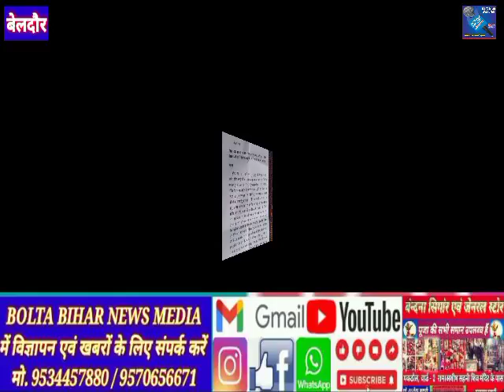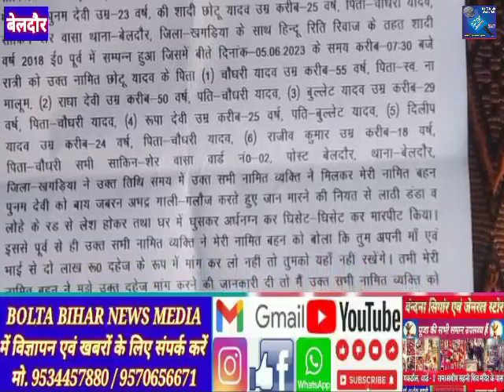दहेज लोभीओ की मनमानी आसमान छू रहा है।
दहेज लोभीओ की मनमानी आसमान छू रहा है। जिसमें विवाहिता लड़की के साथ ससुराल वालों के द्वारा दहेज लेने को लेकर प्रताड़ित की जाती है। एक तरफ बिहार सरकार कहते हैं कि दहेज लेने और देने वाले को ऊपर कार्यवाही होगी। लेकिन धरातल पर दहेज लोभीयों की मनमानी आकाश छू रहा है। इसी कड़ी में परबत्ता थाना क्षेत्र के अररिया गांव निवासी स्वर्गीय बुचो यादव के 26 वर्षीय पुत्र मुन्ना कुमार ने बेलदौर थाना अध्यक्ष को आवेदन देकर मामले से अवगत कराया है। सूचक मुन्ना कुमार ने बताया कि मेरी बहन का शादी नगर पंचायत बेलदौर के शेर वासा निवासी चौधरी यादव के 25 वर्षीय पुत्र छोटू यादव के साथ हिंदू रीति रिवाज के तहत 2018 ईस्वी में संपन्न हुआ था। तब से दोनों पति-पत्नी के बीच शांति पूर्ण तरह से जीवन व्यतीत हो रही थी। लेकिन रुपया ने क्या करवा देता है। उक्त मामले को लेकर बीते रविवार को करीब 7:30 छोटू यादव समेत आधे दर्जन व्यक्ति मेरे बहन पूनम देवी को गाली गलौज करते हुए जान मारने की नियत से लाठी डंडा एवं लोहे के रड से घर में घुसकर बुरी तरह से मारपीट किया। मारपीट के दौरान चौधरी यादव के पत्नी कह रही थी कि जब तक तुम्हारे परिजनों के द्वारा दहेज के तौर पर दो लाख रुपया नहीं देगा तो नहीं रखेंगे नहीं तो जान से मार देंगे। जिस कारण पूनम देवी के भाई मुन्ना कुमार ने बेलदौर थाना अध्यक्ष को आवेदन देकर न्याय की गुहार लगाया है। इस संबंध में थाना अध्यक्ष पंकज प्रकाश ने बताया कि उनके द्वारा आवेदन दिया गया है। अपने अधीनस्थ कर्मी से मामले की छानबीन करवाकर दोषियों के ऊपर कार्यवाही की जाएगी।